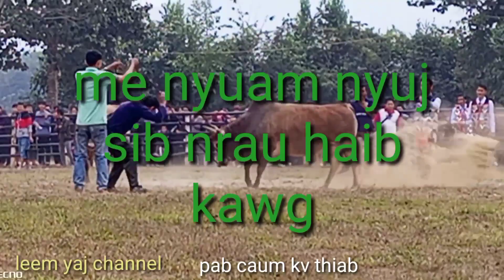me nyuaj nyuj raus zoo heev nyob loob xas 9/1/2024 (42)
nrau zoo heev tseem yog me nyuam nyuj xwb